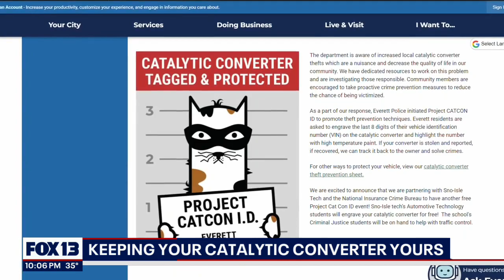Everett offering program in hopes of decreasing catalytic converter thefts | FOX 13 Seattle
The program allows drivers to get their car's vehicle identification number engraved and highlighted with bright paint right on the catalytic converter.